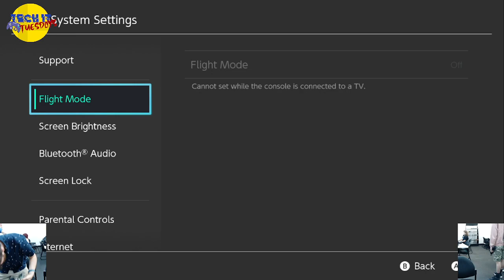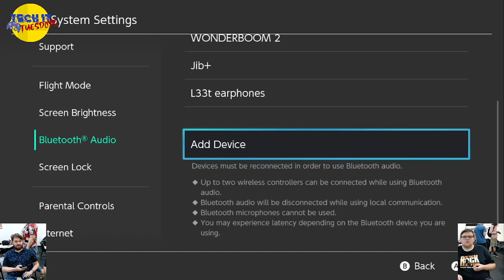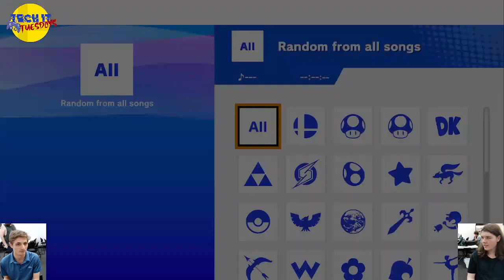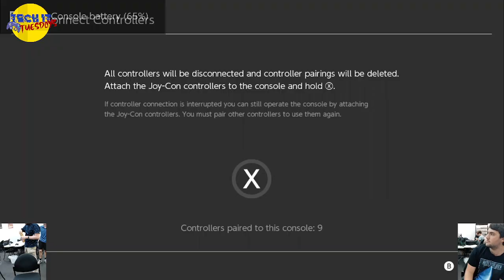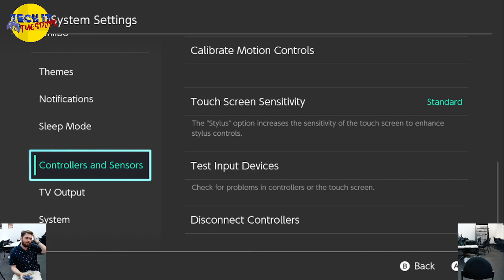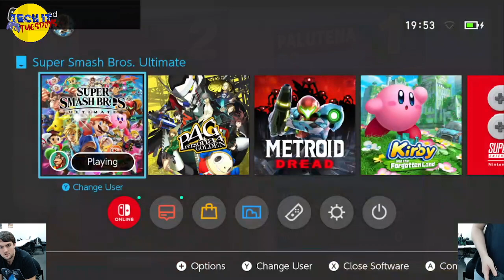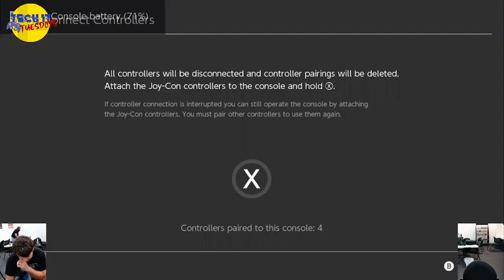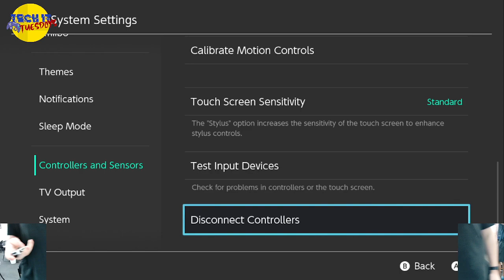Tech-it Tuesdays #2 VOD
VOD for Tech-it Tuesdays 2 held at Trade Binder Games in Beenleigh, QLD, Australia.

Streamed on the 24/01/2023